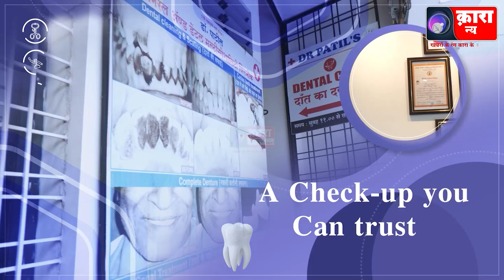बल्लारपुर पुलिस ने जब्त की दो तलवारें | Kara News Network